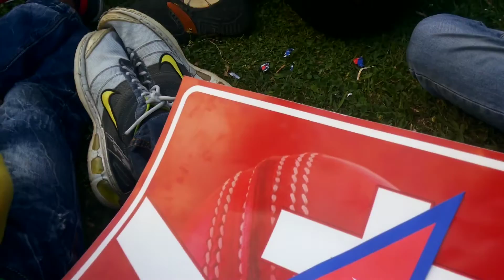Nepal vs MCC Cricket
Nepal vs MCC cricket match
22 March 2022